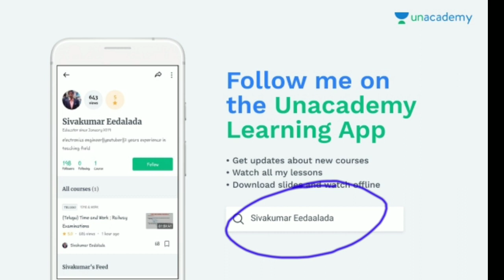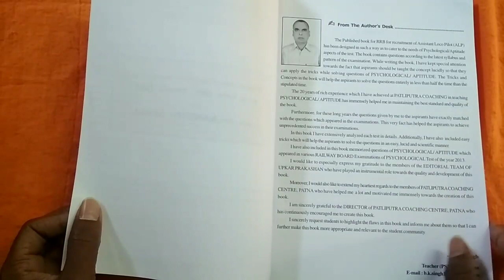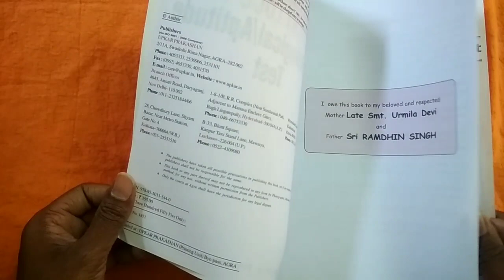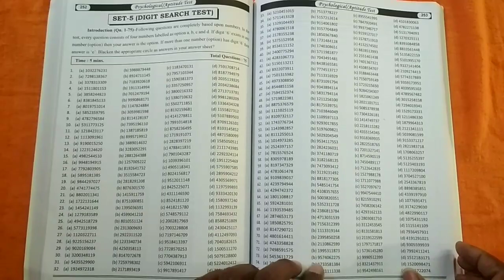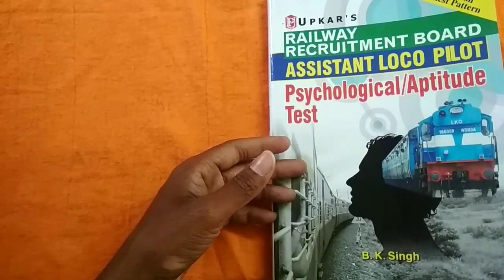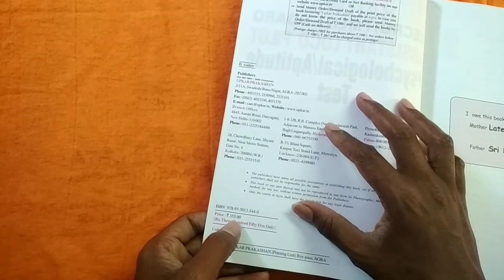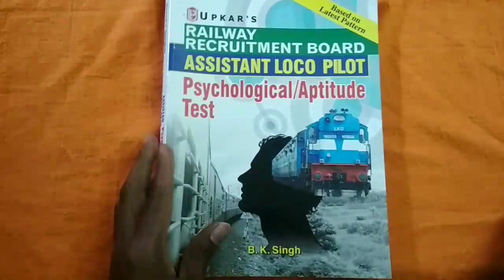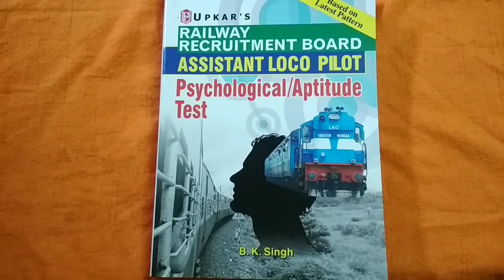rrb psychometric book review|| alp cbt 3 books